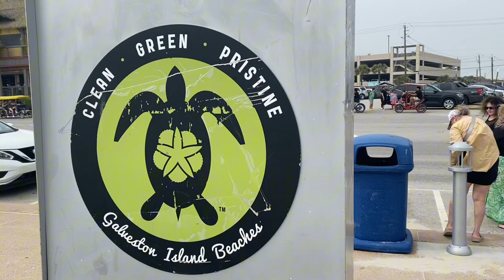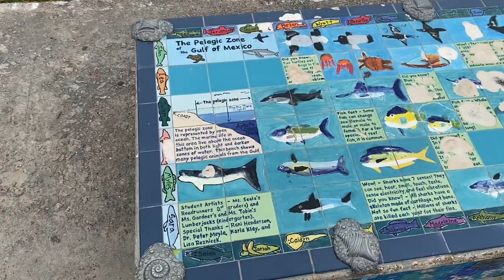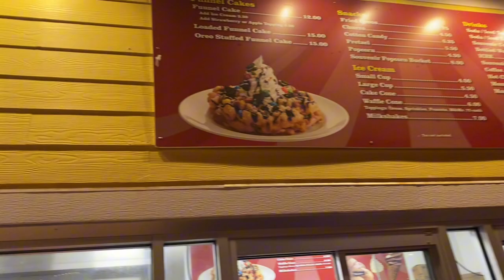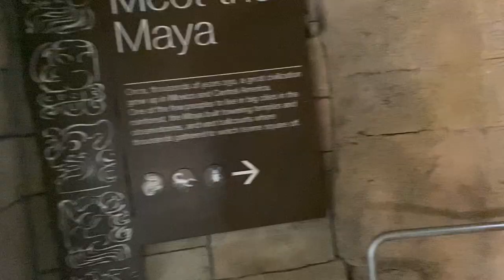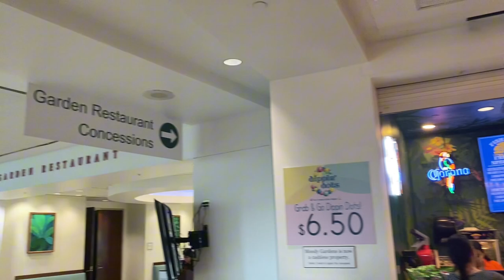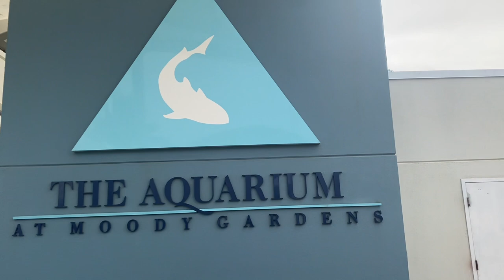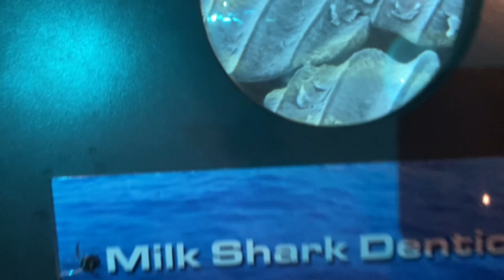SPRING BREAK VLOG!!(aquarium, rainforest , and pleasure pier)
heyyy everyone

making this video was sooo fun and there are many more to come make sure your subscribe and getting notifications when i post (tryna post more and more 😅) anyways love everyone with the love of god and i hope your having a amazing day loveee yaaa

BIBLE VERSE

Therefore I tell you, whatever you ask in prayer, believe that you have received it, and it will be yours.